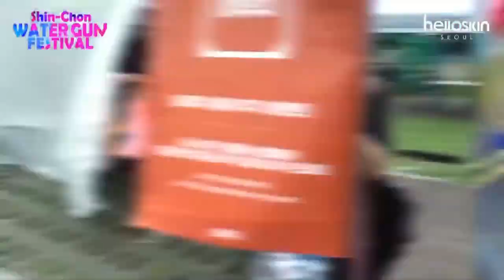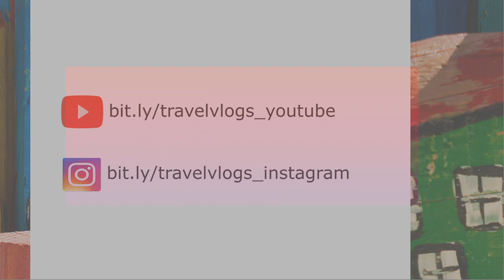Travel Videos Mashup 1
//  CHECK OUR OTHER VIDEOS BELOW  \\

* CREDITS FOR AUDIO:
Song                                  :  Tropic Love - Diviners, Contacreast